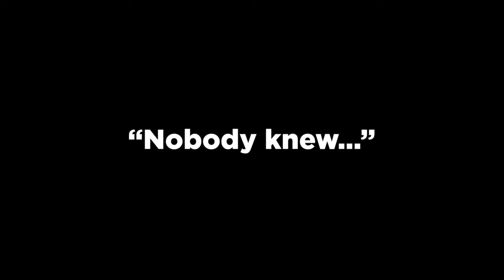Business Lessons from the $350 Million Founder of Nasty Gal Sophia Amoruso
Whether you create it or not, your company has a culture. But without the proper attention and nourishment, a company’s culture can quickly turn toxic.

No company is immune to culture struggles, including those with incredibly high revenue. In fact, culture challenges are common in rapidly growing companies.

Sophia Amoruso, founder and general partner at Trust Fund, learned that the hard way when her first company, Nasty Gal, experienced incredible growth and success in its early years.

At its peak, Nasty Gal was worth $350 million. But it also brought headlines of a toxic culture, silos, and internal struggles.

Learn more about this story here:

BOOKMARKS:

0:00 -- Intro
0:54 -- Who is Sophia?
02:29 -- Growing up, first job, dumpster diving and shoplifting
06:44 -- Super powers of ADHD
09:45 -- The era of Nasty Gal
11:19 -- Changing trajectory
18:39 -- Navigating leadership better
21:53 -- Creating a culture and what it means to Sophia
29:32 -- Loyalty and friends ships at work
31:36 -- Balancing emotions
39:26 -- Things you need to check out & Closing